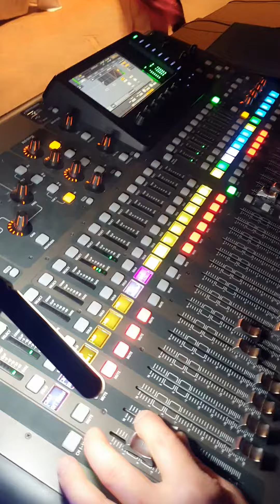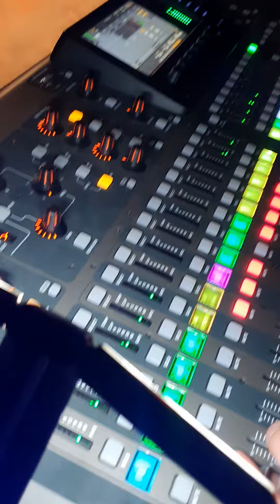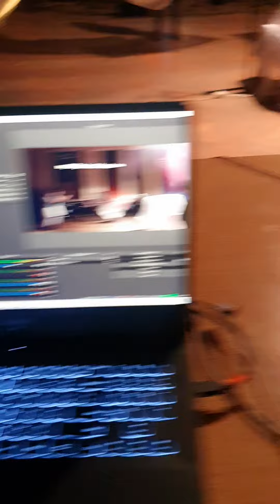Mój Tata jest Królem świata! - czyli modlitwa uwielbienia na żywo. Flagowanie dzieci.